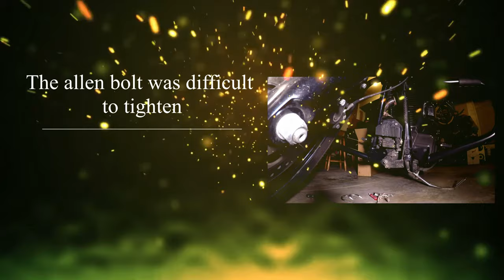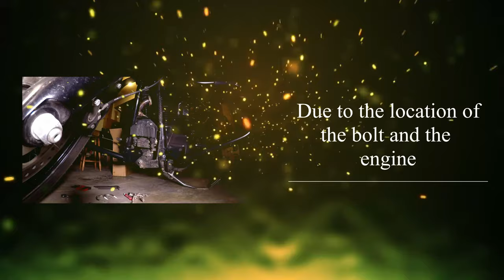Highway bars aka Crash bar setup and install and riding safety - S3EP1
Do these help with riding safety? I got a new set of highway bars aka crash bar for the Dyna to install and setup wasn't too bad. Hope you enjoy the video.

Mustache Highway Crash Bar Engine Guard for Dyna Fat Bob Street Bob Crash Bar 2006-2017

Scooterwolf

Anthony C. Roberson